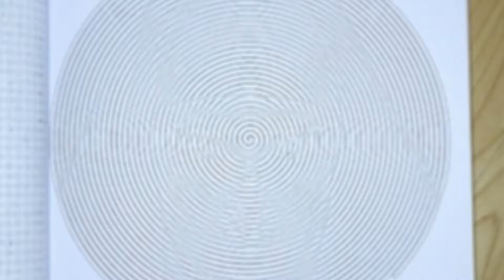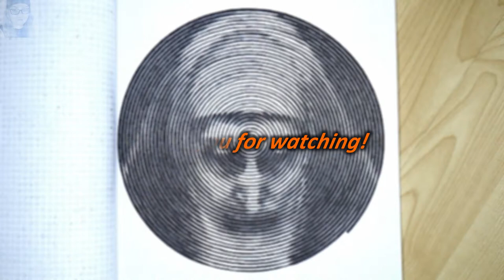Horror Creatures Dots Lines Spirals (#4) | AnnaBananaTV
Colouring obsessively. Relax and enjoy!

Horror Creatures Dots Lines Spirals book: no longer available :(
Stabilo Pen68 set